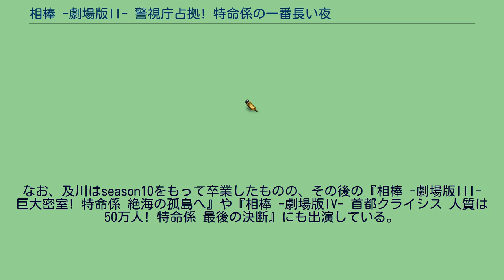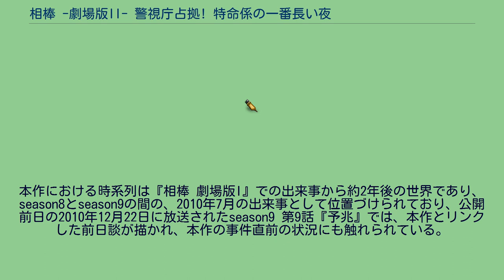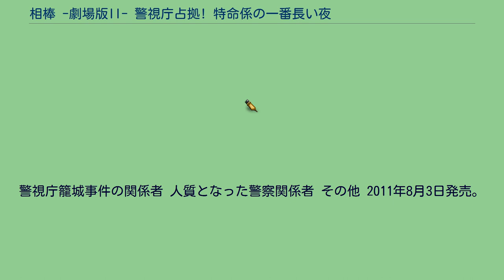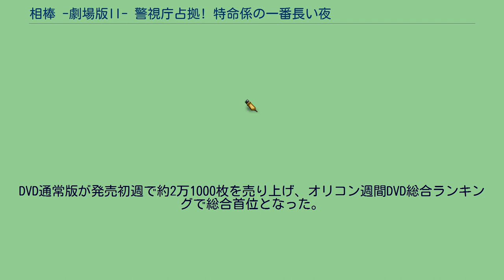相棒 -劇場版II- 警視庁占拠! 特命係の一番長い夜